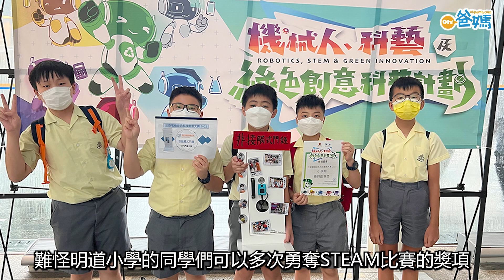【本地升學】 港澳信義會明道小學 打造真實「侏羅紀世界」激發STEAM學習興趣 重視社交情意教育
【Oh本地升學】向來重視STEAM教育的明道小學，早前在校園內打造了真實的「侏羅紀世界」，圍繞恐龍主題設計了多元化的教學活動。范婉君校長希望透過有趣的活動幫助學生裝備未來所需的技能。